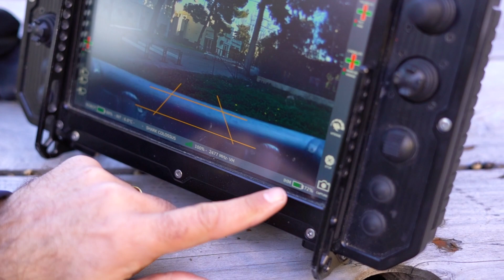Ça décale - Épisode 5 : le robot Colossus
Épisode 5 [E05​​]

Cinquième épisode de notre Web-Série mensuelle intitulée : Ça décale ?

Présentation du robot Colossus par l'adjudant-chef Florent Hirsch, du centre d'incendie et de secours de Berre-l'Etang.

Ce robot est capable, entre autres choses, de tirer un établissement en eau d'environ 200 m et de se frayer un passage au travers d'obstacles, grâce à son bélier motorisé.